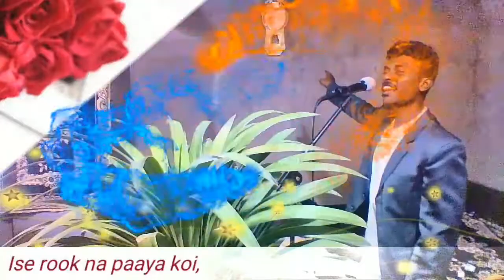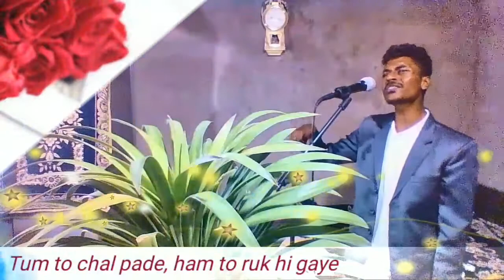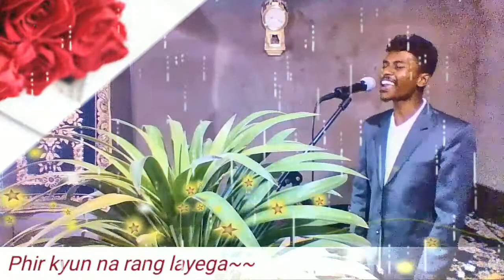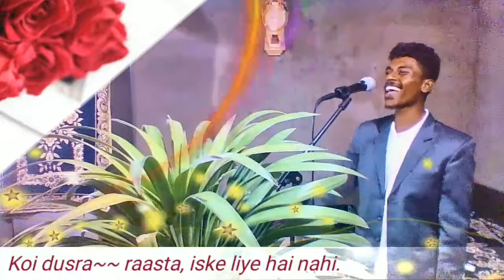Ye Waqt Jo Chalta Rahta Song| HindiSong OwnComposition |MotivationalSong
✔Special thanks to the video recorder,
✔Special thanks to the sound recorder,
Also, the ✔music director,
✔Singer &
Last but not the least  - ✔The guitarist

(ONE MAN ARMY - MANISH)

Also, special thanks to all for their support.

Enjoy👍 listening to the music & Song
Just you need to click on the Subscribe button and click on the bell icon and you will receive a notification wherever the video gets uploaded and is ready to be watched.